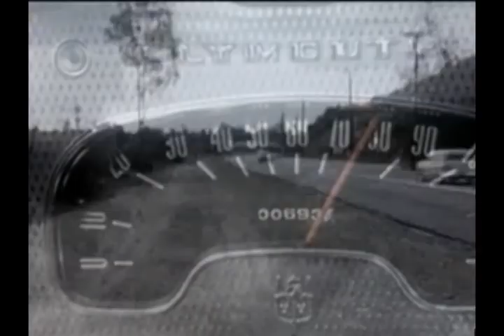Riyen Roots- Down That Road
Prayery Schooner Productions (formerly MojoBat Studios) has great love for Riyen Roots and This Life Records.  In keeping with that, Prayery Schooner proudly offers this video for Riyen Roots' popular masterpiece, "Down That Road".

  Appearances by Riyen Roots (of course), as well as by Justin Andrews and Big H.

 NOTE: The Audio in the video was manipulated for the purpose of making the video, so it sounds different from the CD version.

Enjoy it, Riyen.